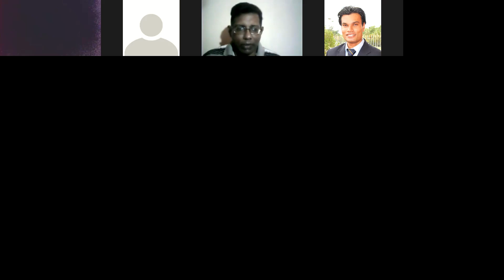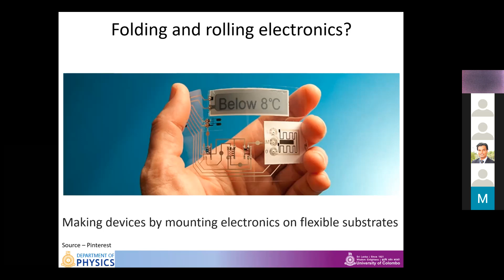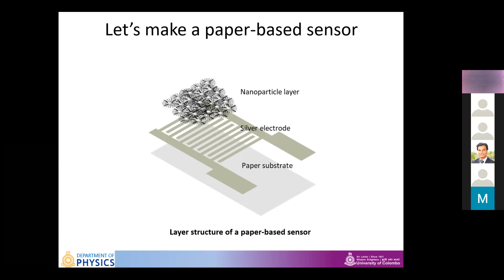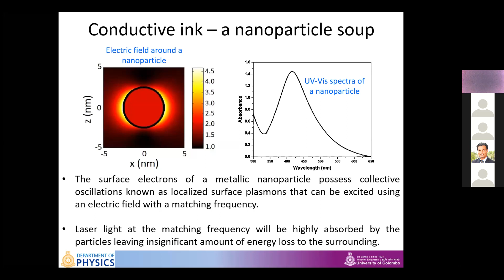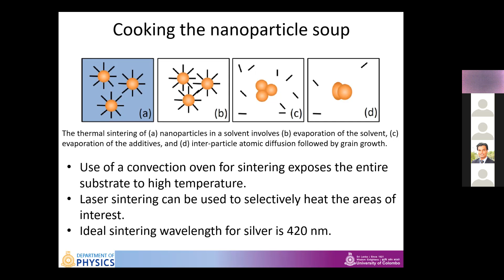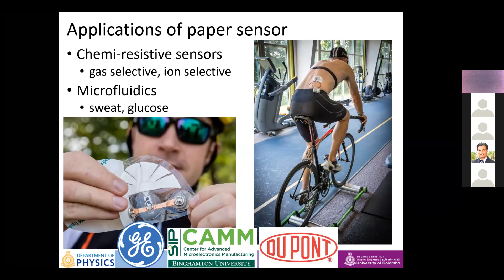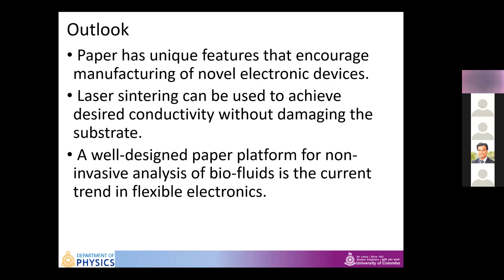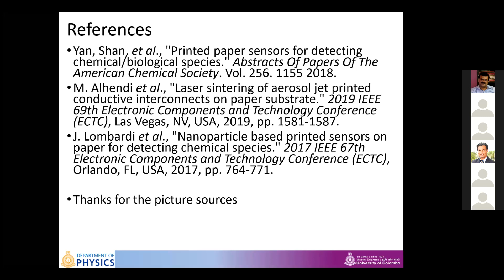Cooking Nano Particle Soups with Laser (2020 December Webinar)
Cooking Nano Particle Soups with Lase
By Dr. D. Lakmal. Weerawarne.